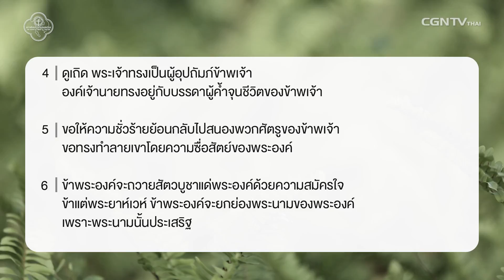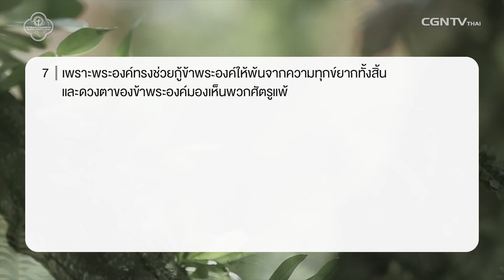241017 วันนี้เรามาเฝ้าเดียวกันใน สดุดี บทที่ 54 ข้อ 1 ถึง 7 กับ ศจ สมใจ เชษฐพยัคฆ์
ช่วยให้รอด และ ประทานความเป็นธรรม
ถ้าคุณเคยตกอยู่ในความยากลำบากของความประสงค์ร้ายจากคนที่เคยเป็นเพื่อนบ้านที่ดี นี่คือสดุดีของคุณ ดาวิดตกอยู่ในความยากลำบาก แต่ยังใช้คำอธิษฐานแห่งความทุกข์ใจนำไปสู่การสรรเสริญพระเจ้าได้ ดาวิดมอบความรับผิดชอบในการลงโทษศัตรูไว้กับพระเจ้า และไม่ว่าเราจะพบเจอเรื่องราวใดๆอยู่สิ่งที่ดีที่สุดที่ควรจะทำคือวางทุกอย่างไว้กับพระเจ้าอย่างที่ดาวิดทำ
มาร่วมเรียนรู้และทำความเข้าใจด้วยกัน ได้ที่ รายการ Living Life กับ ศจ.สมใจ เชษฐพยัคฆ์ สดุดี บทที่ 54 ข้อ 1 ถึง 7